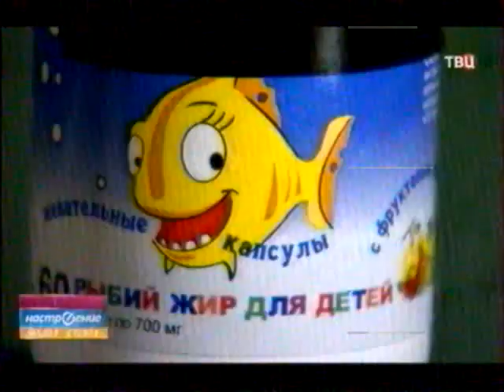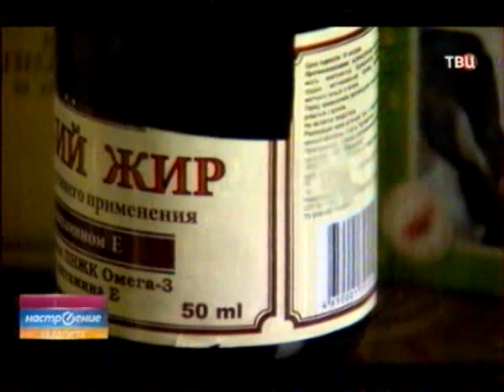Переизбыток витамина D